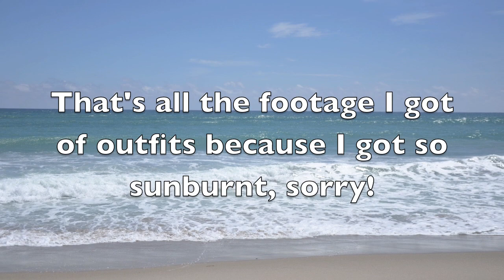OOTW- Florida!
Outfit Day 1 I wore to the Safari! I wore a floral chiffon top my cousin gave me, white jean shorts from American Eagle, and sunglasses from Pacsun. Out to Dinner I wore an American Apparel bodycon floral dress with a Brandy Melville Sweater, my silver heart necklace from Justin, and nude sandals from Nordstrom. Out to Easter Brunch I wore a white dress from American Eagle, sandals from Abercrombie, and my necklace was from Forever 21:) I really wish I could have filmed more there, but I unexpectedly got extremely sun burnt, and couldn't do much of anything:(

I LOVE YOU ALL SOOO MUCH :) I hope you enjoy!

Feel free to inbox me with any questions, comments, or concerns, I would love to help!

xoxo,
Gretchen